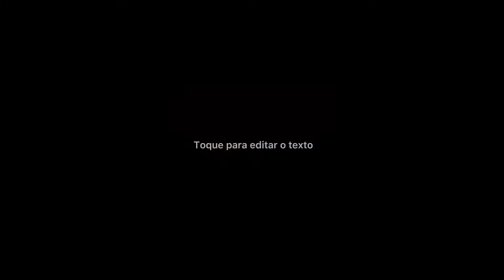Capa Tpu Nintendo Switch + Película de Vidro